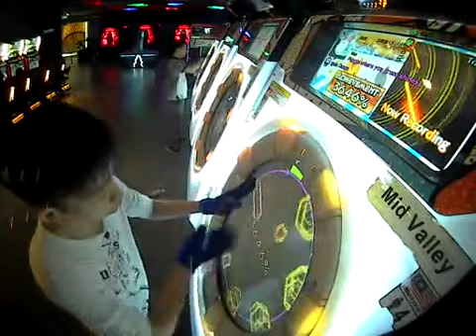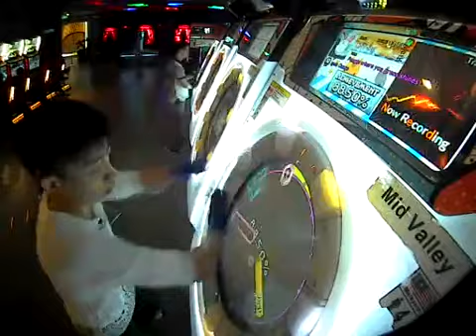GoD_Fro2 Ignis Danse Master 99.25